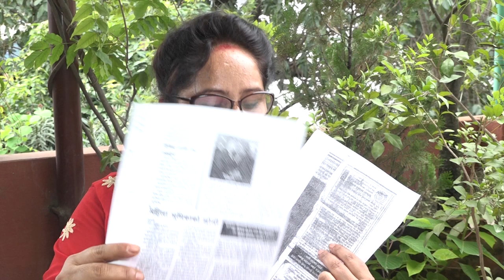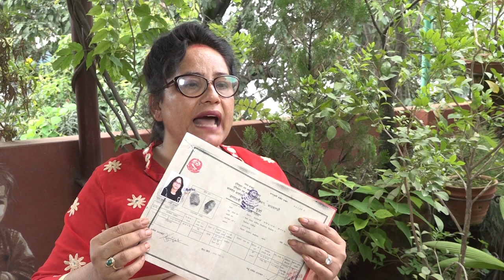करोडौं मालिक यसरी भय घर न घाटको, न्यायको निम्ति हात जोडिन|| पद्मा संग्रौला